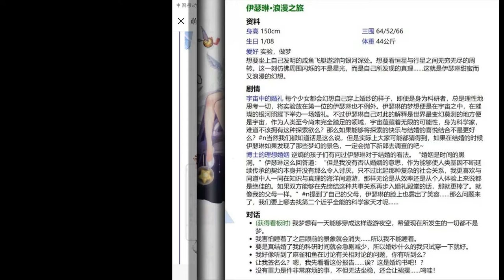[Guns Girl Honkai Gakuen] Bet pet ver 6.0 and Maid gacha ver 6.1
Song : Retrograde & Xomu - Valhalla

I produced this track with FL Studio.